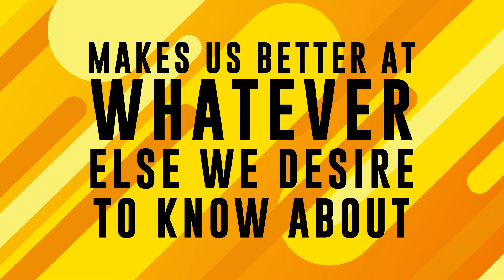January 2020 INTRO VIDEO_Knowledge